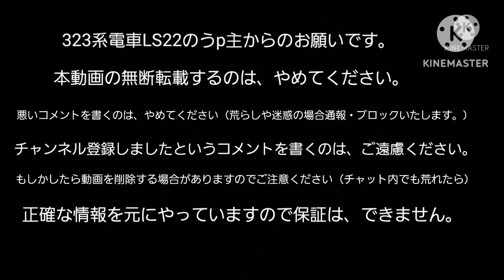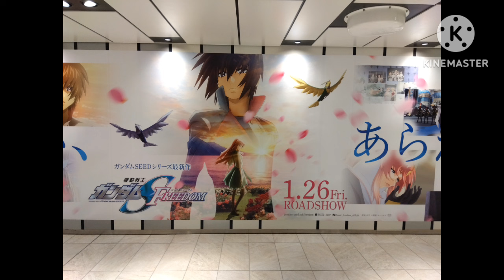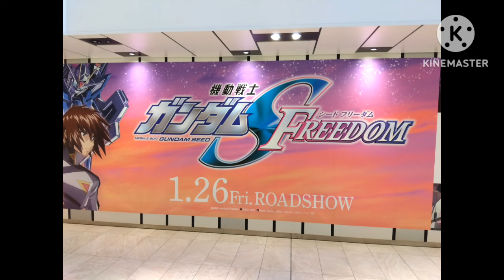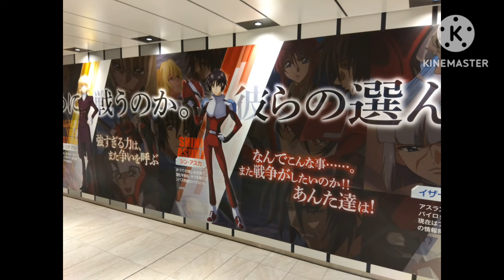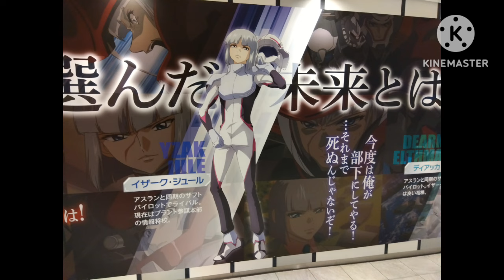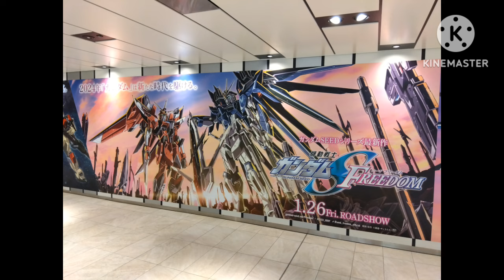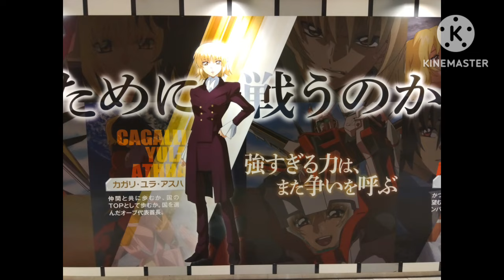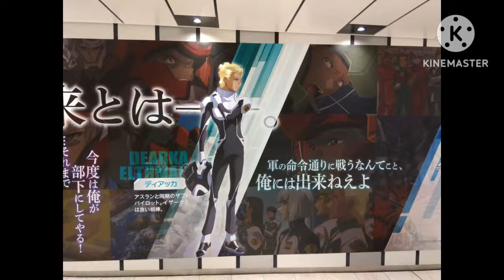JR大阪駅前で地下連絡通路で機動戦士ガンダムSEEDFREEDOMの大型広告を撮影しました。（2024年1月）携帯電話で撮影